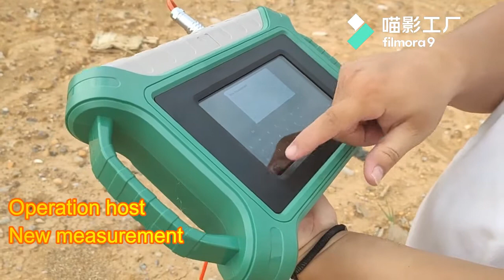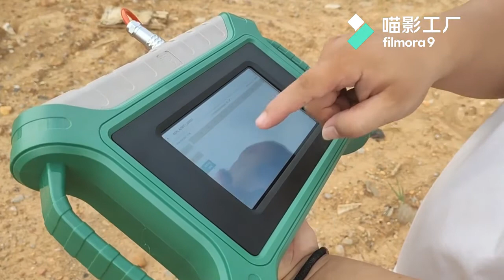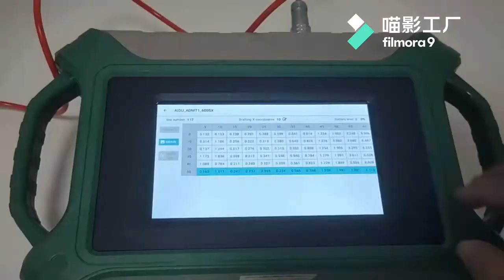ADMT-300S-X ADMT-600S-X New 7 Inch Touch Screen underground water detector How to use it?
1. Determine the depth and location of the water
2. Display 2d and 3d images of Touch Screen
3. Simple operation
4. Pull wire measurement and no need to pull wire measurement
5. Measurements in a variety of environments, such as hard concrete floors or places with small sites
6. Can be measured by single operation
7.No network required, only need to support Bluetooth
8. Two-year warranty and lifetime technical service support
9.Adjustable detection depth